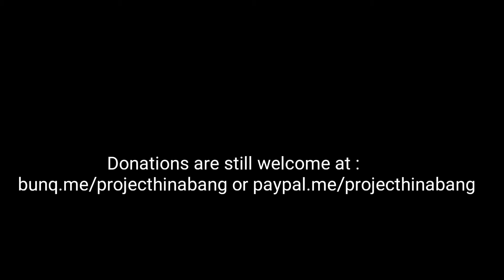Project Hinabang (Esmael Pontinilla)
Music ctto..